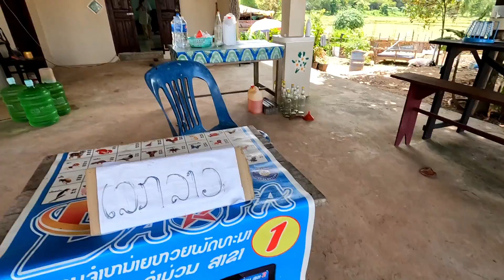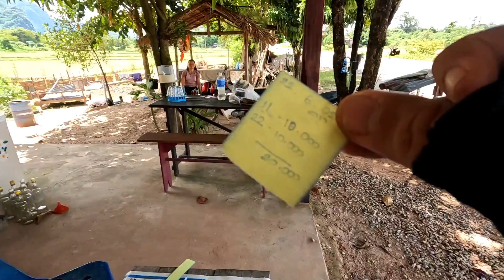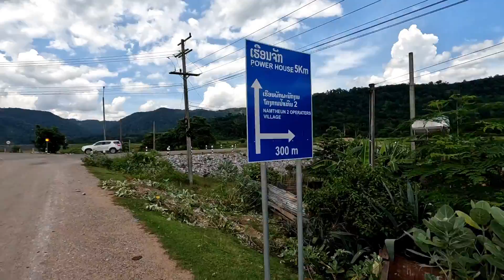มะหาไช - ยมราช​ -​ นากาย​ ขุนเขาในเทพนิยาย​ คำม่วน